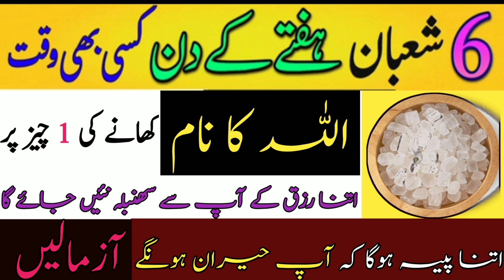6 Shaban Hafty Ke Din Kisi B Din | AllahuSamad 1khany ki cheez Par Parhty He |Har Hajat Poori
6 Shaban Hafty Ke Din Kisi B Din | Allahu
Samad 1 Chutki Namak Par Parhty He |
Har Hajat Poori
6 Shaban Hafty Ke Din Kisi B Din | AllahuSamad 1khany ki cheez Par Parhty He |Har Hajat Poori
# islamic channel
video
iqra Nawaz
resaal wazaif